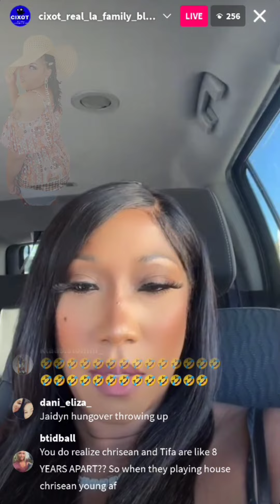Is Stewie pregnant? Blue face mom Karlissa is refusing to say. Who pregnant 👀🤰🏼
Hey YouTube,

The ppl are saying that Stewie is pregnant?

Didn't she recently have a BBL?